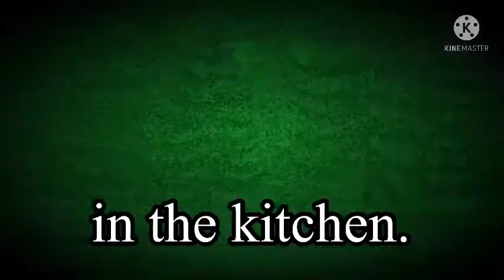Freddy Fazbear vs Slenderman rap battle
Sorry for the delay but I finally finished the rap battle between slenderman and Freddy Fazbear!

Original video by VideoGameRapBattles